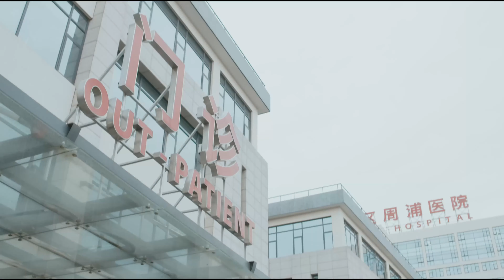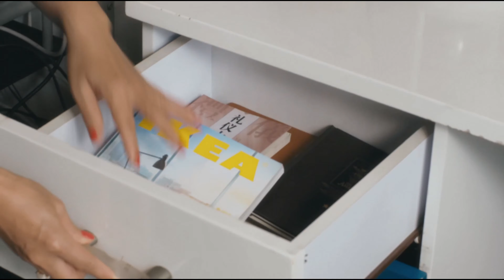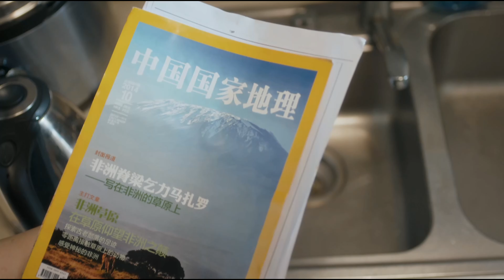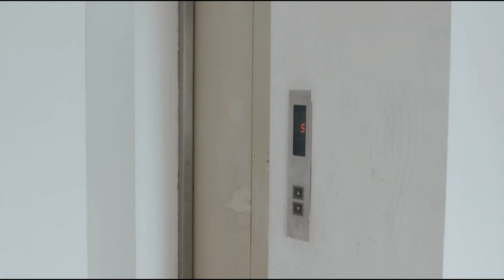EngSub《霸總前夫高調愛》My Billionaire Ex Husband ▶ EP23 落跑新娘 VS 億萬總裁，極限拉扯曖昧滋生💕｜霸總前夫#肖戰 浪子回頭，誓要追回性感甜妻【FULL】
📺《霸總前夫高調愛》My Billionaire Ex Husband 跑新娘 VS 億萬總裁，極限拉扯曖昧滋生💕｜霸總前夫#肖戰 浪子回頭，誓要追回性感甜妻，🔥️火熱更新中（6:00pm, GMT+8 二集連播）

💬劇情簡介：
　　世紀暖男呂不凡與老婆汪小鹿過著雖不富裕但有滋有味的生活，然而一個偶然，汪小鹿發現了呂不凡和前女友湯元的“驚天秘密”，曾經幸福的婚姻在汪小鹿對呂不凡情史的一次次逼問中滑向深淵，兩人最終在衝動之下離了婚。卻又因為家人的變故，不得不重新假裝夫妻。閨蜜之一吳雨相了無數個不靠譜的親，要以身示範給汪小鹿做榜樣，然而正當吳雨下定決心要奉獻自己的時候，相親對象方小宇露出了真面目。備受打擊的吳雨和汪小鹿的小舅舅俞志恆宿醉後發生了一段奇緣，使得兩人的“偉大情誼”急轉直下。閨蜜之二白素仙嫁給了60後富豪董靖暉，看似成功的背後，是要忍受空虛寂寞的同時，還要跟16歲的繼女鬥智斗勇，直到重拾跳舞夢想讓她找回了自我，但引發了婚姻的危機。三個閨蜜，秉持著各自截然不同的婚戀觀，在經歷了生活的風風雨雨和啼笑皆非後領悟人生。
🌟主演：肖戰 /李小冉 /關曉彤 /張魯一
🎞️集數：41集